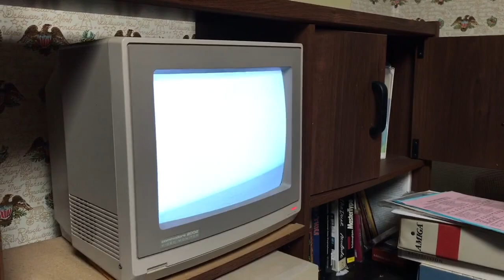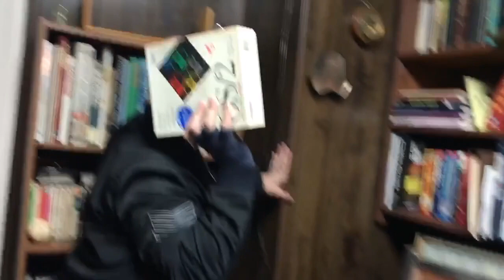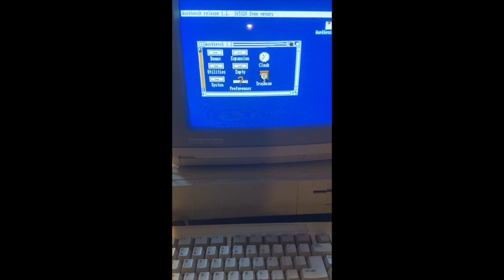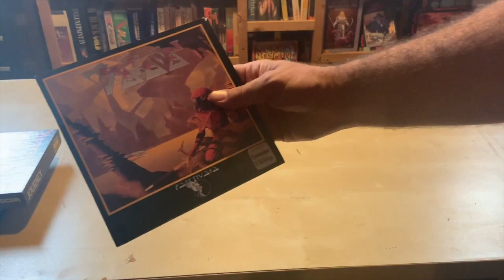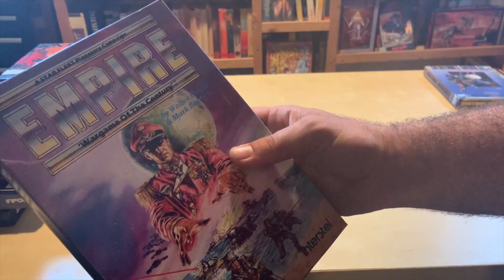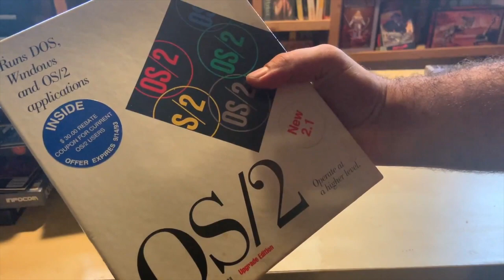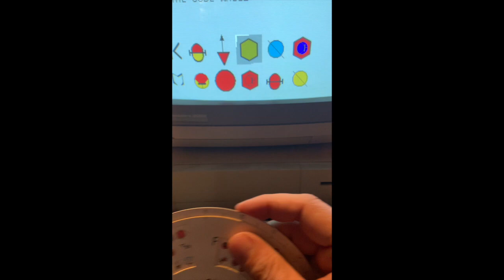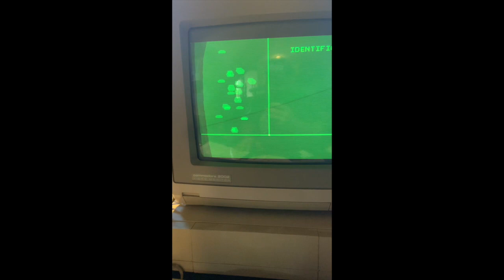Amiga 1000 PickUp and First Time User 2020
Amiga 1000 Pick-UP First time user in 2020
Found it on Craigslist picked up with a TRS 80 and Tons of Amiga Software  I’m a first time Amiga user in the year 2020